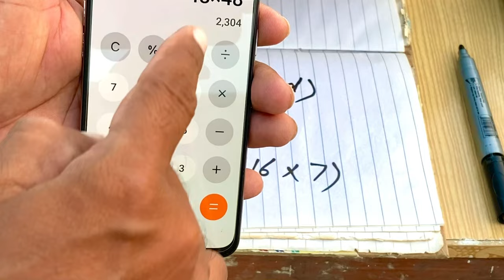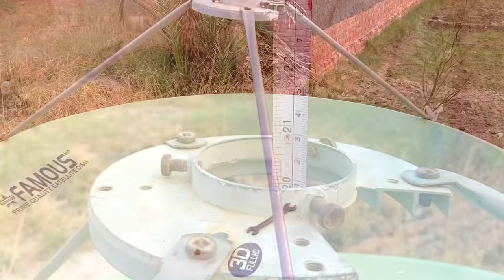How To Set Focal Point of Dish Antenna and Making New Rods Formula 2023.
Making new rods for dish antenna with the

help of formula.

Setting focal point of dish antenna with the help of formula.

Simple formula D×D÷(d×16)=focal point

D= dish antenna dia meter

d = depth of dish antenna

World's Best Iptv service available

Videocon 88E original line available

80E c line available